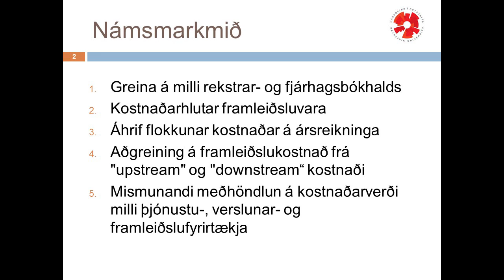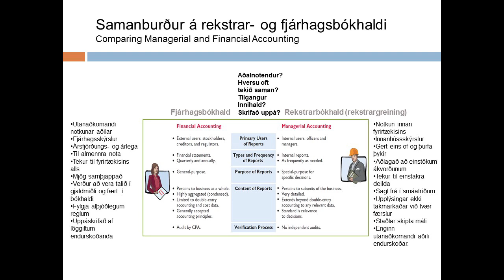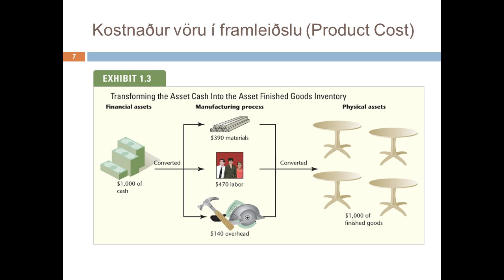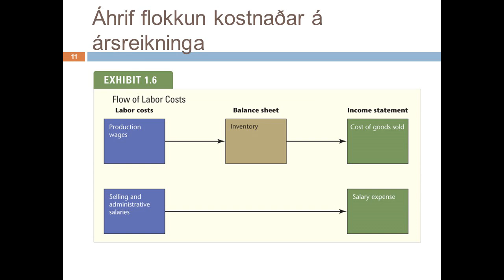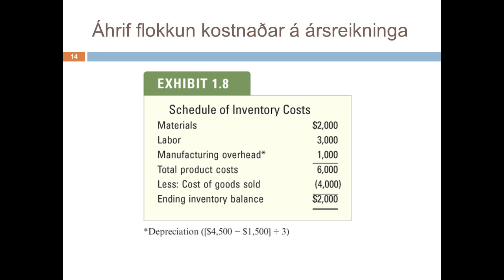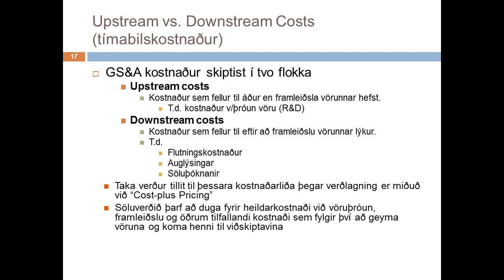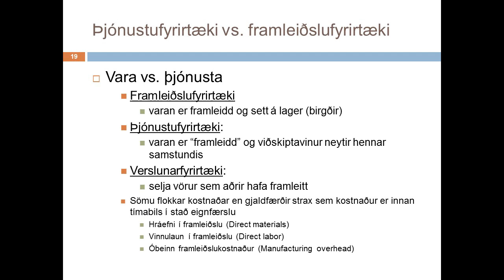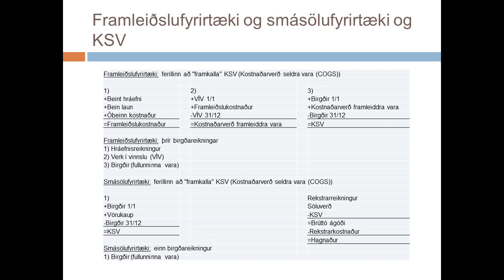Rekstrargreining - kafli 1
Rekstrarbókhald, fjárhagsbókhald, framleiðslukostnaður, tímabilskostnaður, kostnaðarverð seldra vara, þjónustufyrirtæki, verslunarfyrirtæki, framleiðslufyrirtæki.
Rúnar Steinn Ragnarsson, cand oecon.